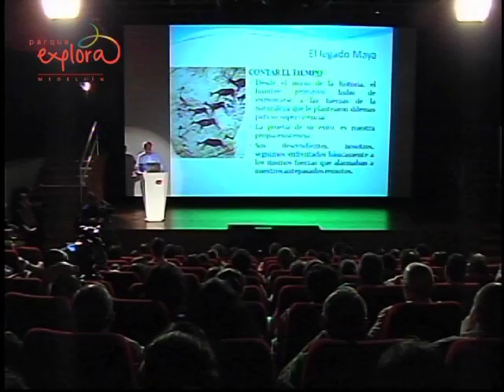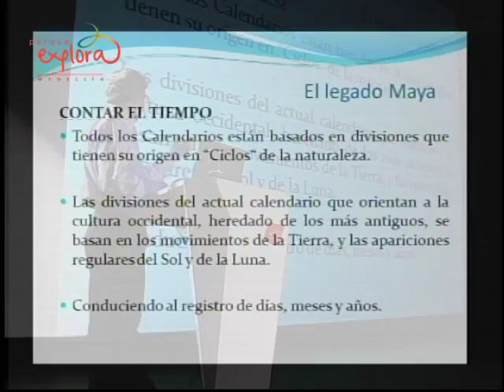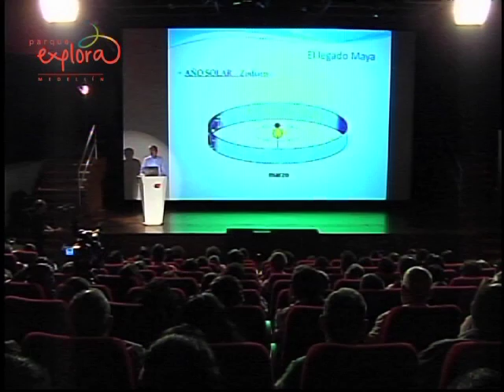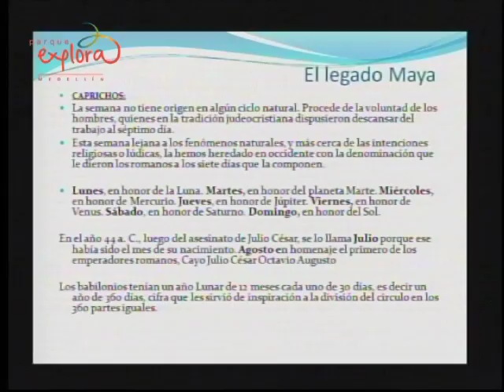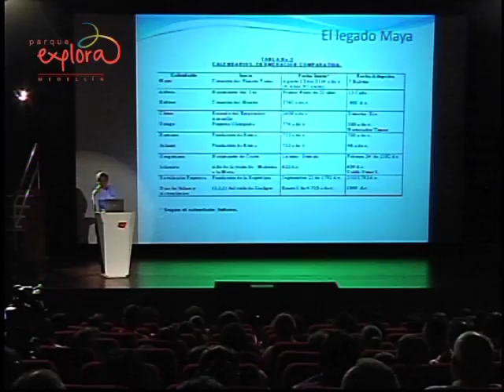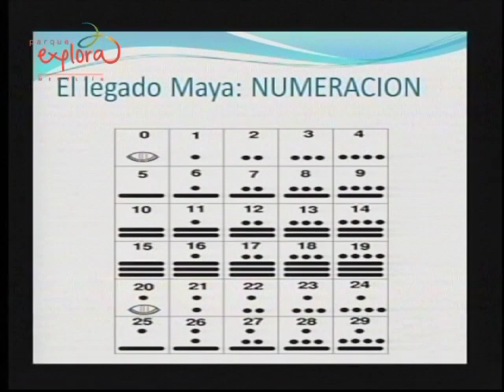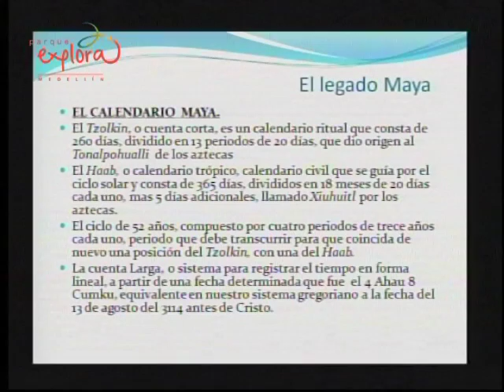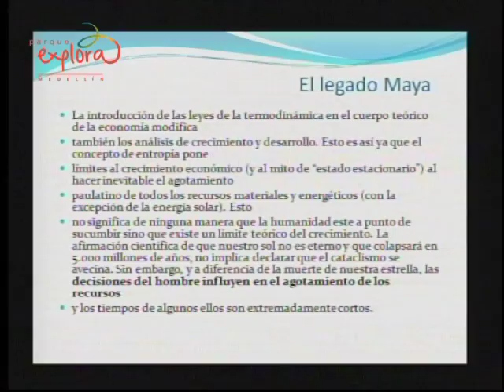Calendarios: el tiempo según los mayas | Ciencia en Bicicleta | Parque Explora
La medición del tiempo fue una obsesión para los mayas y este año, al cumplirse los 13 Baktunes del gran ciclo de la Cuenta Larga, vale la pena conocer su legado, los fundamentos astronómicos y matemáticos de sus calendarios y sus lecciones que ponen en entredicho, no sólo nuestra relación actual con el conocimiento, sino nuestro modelo de desarrollo.

Invitado: Arturo Ospina de la Roche, ingeniero mecánico Universidad de los Andes, con estudios en mecánica de fluidos en la Universidad Pierre et Marie Curie de París, coautor del libro, Profecías mayas, fantasía y realidad.
Invita: Exposición temporal "Mayas: Sociedad y Tiempo".
Lugar: Sala 3D.

Revive esta interesante conferencia con nosotros.